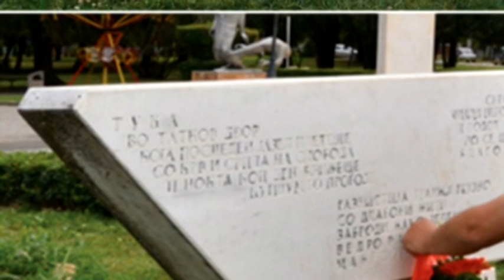Против кого пукна првата пушка на 11 октомври '41 ва